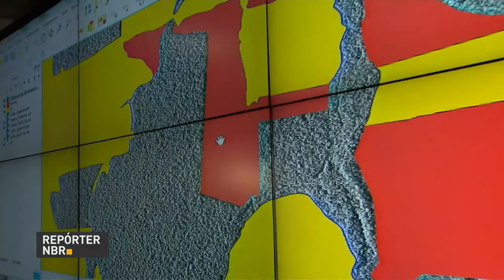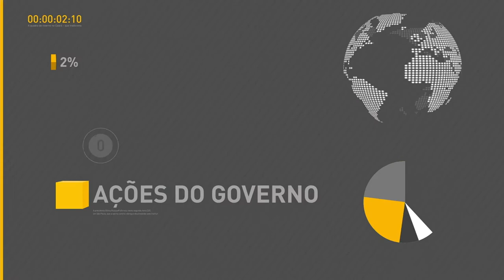BOLETIM REPÓRTER NBR 18h - 22 de fevereiro de 2018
REPÓRTER NBR 18h - 22.02.18: Cerca de 40 venezuelanos estão em Roraima por conta da crise humanitária no país vizinho. O Ministro do Desenvolvimento Social, Osmar Terra, falou sobre o comitê organizado pelo governo federal para dar resposta rápida a essa população vulnerável.  O ministro da Fazenda, Henrique Meirelles, falou no início da tarde aos ouvintes da rádio Itatiaia, de Minas Gerais. Entre os temas relevantes, a autonomia do Banco Central. A medida foi anunciada na segunda-feira como uma das 15 propostas prioritárias do governo e parlamentares  da base aliada no Congresso.